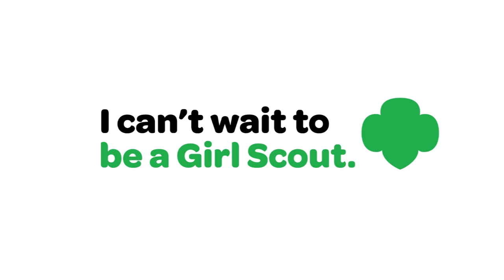I Can't Wait To...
When you just can't wait for what you'll do next, you can do anything. In Girl Scouts, girls are always counting down to the next adventure we'll go on together. Maybe it's artistic. Maybe it's an experiment. Maybe it's getting outside or helping the community. With us, you'll make a bunch of new friends and have a ton of new experiences that show you how exciting the world is, and how awesome you are, over and over again.

So what are you waiting for? Start the fun now!